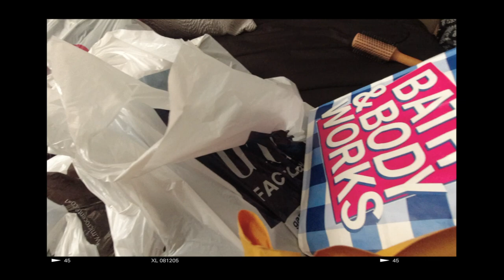SHOPPING SA OUTLET ST. LOUIS MISSOURI CHESTERFIELD -EXPLORER UPDATE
Hi this is Einra Fierce  your one and only Vlogger who do Unboxing , Food Vlogs Tech Reviews, Video Reactions and many many more!